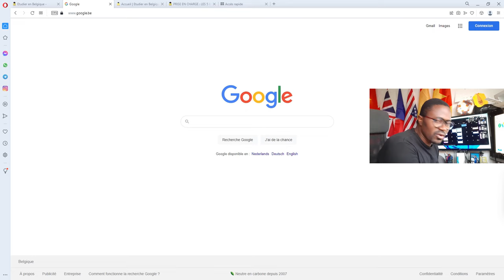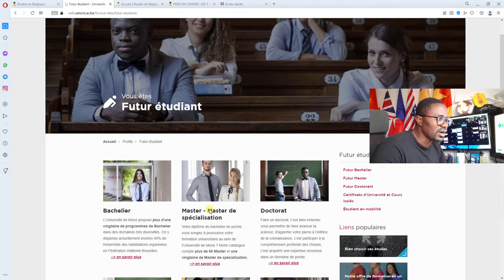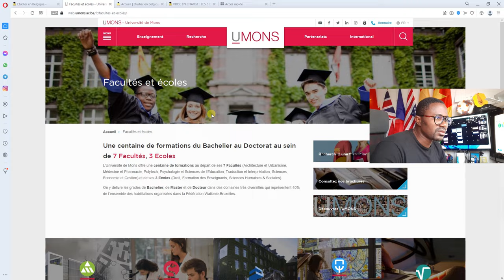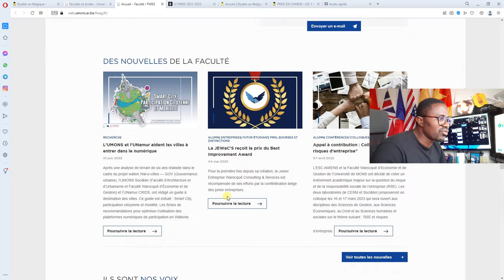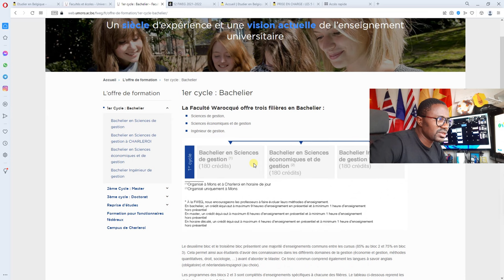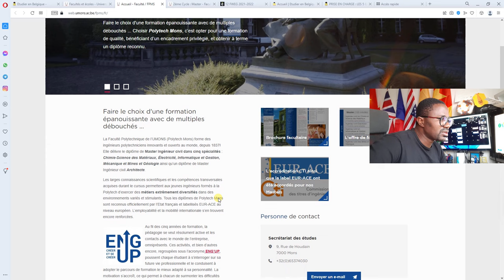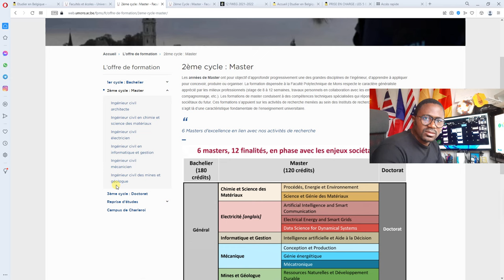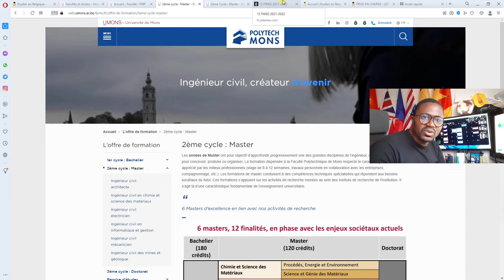UNIVERSITE DE MONS : COMMENT TROUVER UNE BONNE FORMATION ?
Dans cette vidéo, je vous montre comment trouver une bonne formation sur le site de l'université de Mons en Belgique.

👩🏽‍💻LES AUTRES GUIDES ✅
3️⃣. 🧑🏼‍🎓Pour obtenir une BOURSE D'ETUDE🥰 EN BELGIQUE 🇧🇪 👉🏼
4️⃣. 📝Comment ETABLIR TON EQUIVALENCE 🔃✅ 👉🏼
5️⃣. 📌🔐Comment OBTENIR 👨🏼‍💻 FACILEMENT UNE ADMISSION 🧑🏼‍🎓✅ 👉🏼
6️⃣. 😎Coaching DEMANDE DE VISA 🎯✈️ 👉🏼

7️⃣. ⏬Télécharge gratuitement 🟢 les 3 ETAPES ESSENTIELLES 📚👉🏼

⬛⬜🔳🔲▪️▫️   ME SUIVRE   ▫️▪️◾🔲🔳⬜⬛